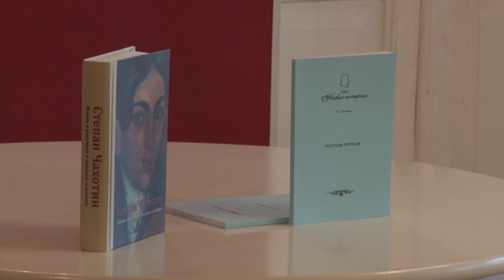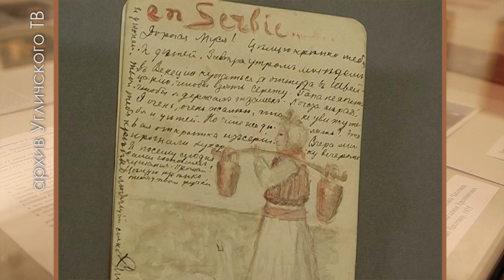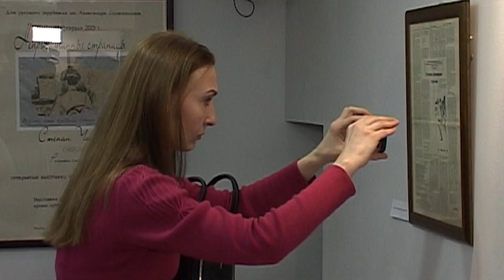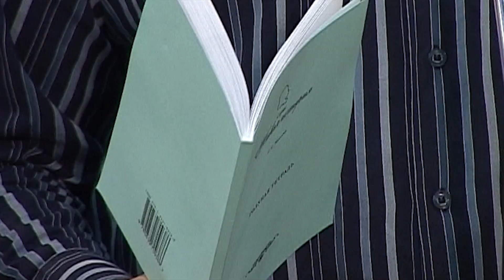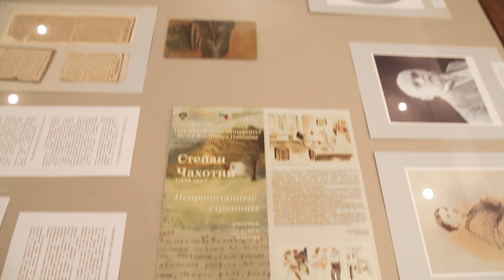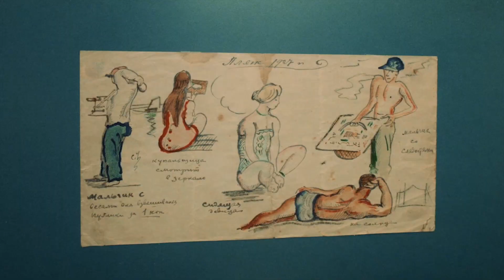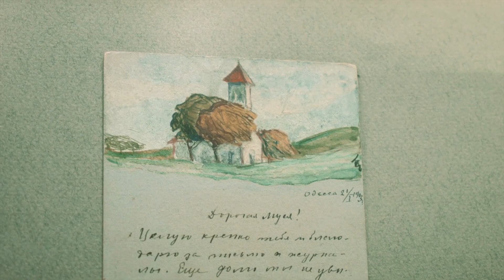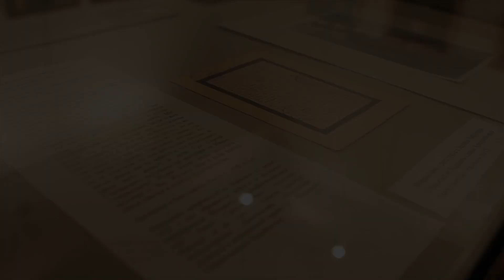«Непрочитанные страницы»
ВОЗВРАЩЕНИЕ СТЕПАНА ЧАХОТИНА В РОССИЮ
Ярославль - Москва - Углич - Петербург

В этом фильме поэтапно показаны вернисажи четырех выставок рисунков Степана Чахотина (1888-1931), состоявшихся в 2015 году в России: в Ярославском художественном музее, в Доме русского зарубежья им. А.И. Солженицына в Москве, в Угличском историко-художественном музее и в музее В. Набокова при Санкт-Петербургском государственном университете. Всего экспонировались 102 рисунка, выполненных цветными карандашами, акварелью, этюды маслом и два автопортрета. В витринах были размещены семейные фотографии, письма с рисованными виньетками, сборник стихов Степана Степановича, книга его писем к матери и другие документы из семейного архива, привезенные из Италии племянником автора, художником Петром Чахотиным.

На вернисажах выступали музейные деятели, художники, литераторы, местные официальные лица, друзья П.С. Чахотина. Артистами были прочитаны стихи из сборника «Голубая тетрадь», изданного в марте 1914 года в Ярославле и переизданного в 2014 году Ярославским государственным университетом им. П.Г. Демидова к столетию первого издания сборника своего универсанта по Демидовскому юридическому лицею. На открытии выставок выступавшие говорили о С.С. Чахотине как о доселе неизвестном в России художнике, выросшем на дрожжах художественного течения «Мира Искусства», возникшего перед Первой мировой войной, участником которой в чине поручика Степан Степанович был на фронтах в Галиции и Македонии.

Финальным аккордом к символическому возвращению в Россию художника и поэта, погибшего в Одессе во время репрессий 1931 года, стало выступление Валентина Курбатова на закрытии выставки в музее Владимира Набокова. Писатель и публицист из Пскова эмоционально читал стихи из «Голубой тетради» и дал оценку поэтическому творчеству их автора, в заключение определив его место в созвездии современников – поэтов, писателей, артистов театра и художников – всех тех, которые, благодаря своему таланту, породили и вырастили удивительную эпоху «Серебряного века» в русской культуре, «века» возникшего так неожиданно, воссиявшего на закате уходящей России и столь скоро похороненного в результате трагедии семнадцатого и последующих годов. Своими словами Валентин Яковлевич вернул Степана Чахотина в родной ему мир русской культуры. ПЧ.